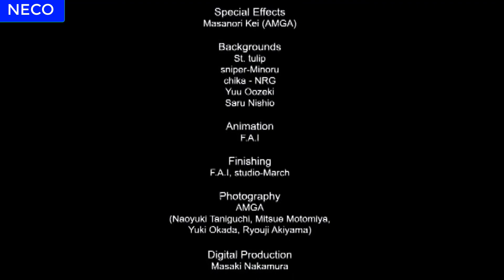AI DOLL (LOVE DOLL) PARTE 4 I ANIME H DE CULTO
AI DOLL (LOVE DOLL) es un anime del año 2000. Aquí vamos con la ultima parte donde Rachell sabrá la verdad detrás de la puerta misteriosa de ese castillo. Fue uno de mis primeros H, el final fue lo que me dejo intrigado.